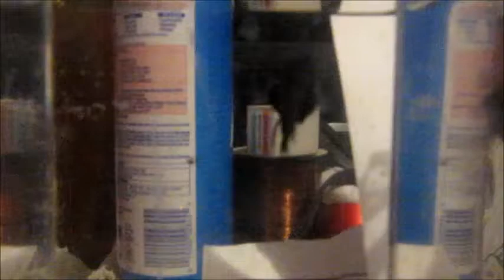Viet fighter family #34